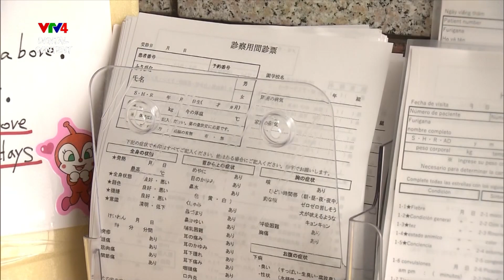Hỗ trợ người nước ngoài tiếp cận dịch vụ y tế | VTV4